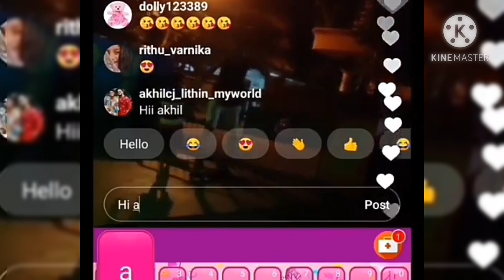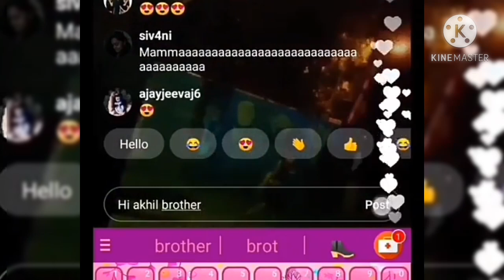akhil expression when he saw the alchol ll moments with lithin ll unseen moments ll